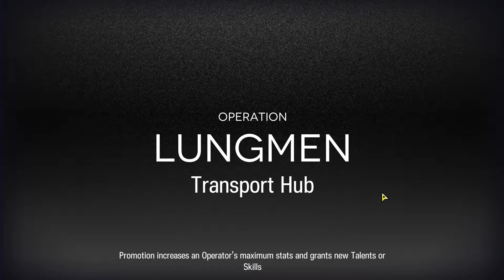Arknights CC#4 Day 11 Transport Hub Max Risk Rerecorded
I didn't like the way OBS cut the right side out, so I decided to rerecord my run with a couple of tweaks. I found that Plume is a great replacement for Red in the beginning as she can generate some more DP, and Texas to stun one of the Wraiths near the end to help Eyja's S3 take the last two out without a leak.